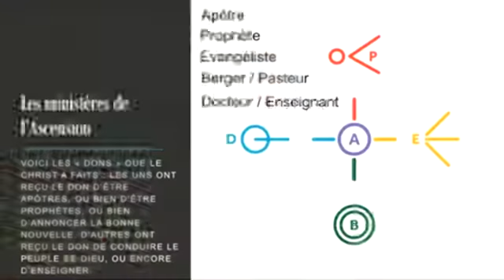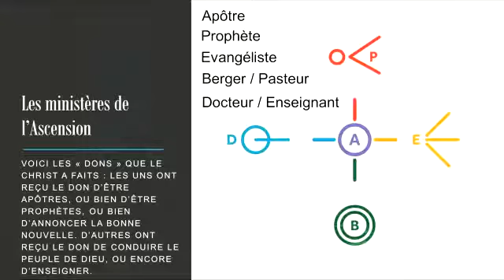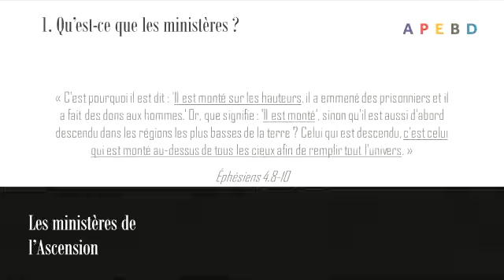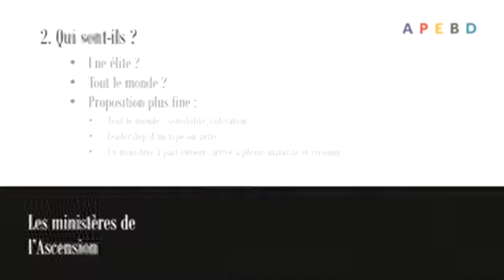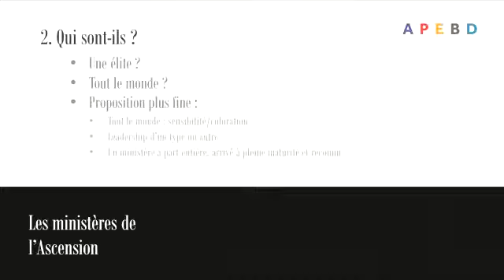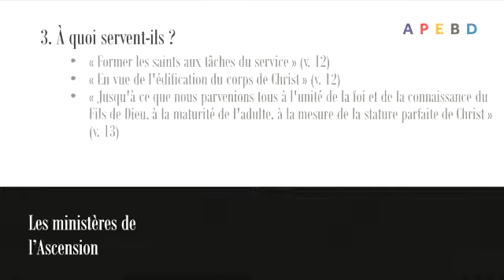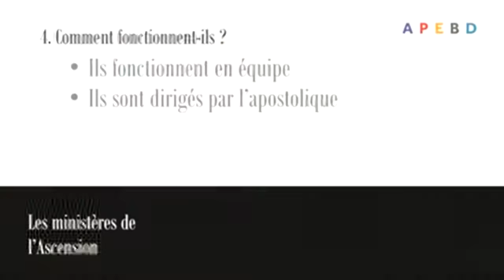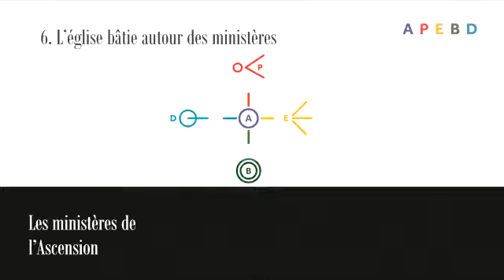Jean-Luc Sergent - Le projet de Dieu... pour son Église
Message du 8 novembre 2020 par Jean-Luc Sergent sur le passage de Éphésiens 4.1-16.

1 Voici ce que je vous demande avec force, moi qui suis prisonnier pour le Seigneur : vivez en accord avec l’appel que vous avez reçu de lui.
2 Soyez simples, doux et patients, supportez-vous les uns les autres avec amour.
3 Cherchez toujours à rester unis par l’Esprit Saint, c’est lui qui vous unit en faisant la paix entre vous.
4 Il y a un seul corps et un seul Esprit Saint. Dieu vous a appelés aussi à une seule espérance.
5 Il y a un seul Seigneur, une seule foi, un seul baptême.
6 Il y a un seul Dieu et Père de tous, il est au-dessus de tous, il agit par tous, il habite en tous.
7 Dieu nous a donné ses bienfaits, mais le Christ a mesuré à chacun sa part.
8 Dans les Livres Saints, on lit :
« Quand il est monté très haut,
il a emmené des prisonniers.
Il a fait des dons aux êtres humains. »
9 « Il est monté. » Qu’est-ce que cela veut dire ? Avant de monter, le Christ est d’abord descendu dans les régions les plus profondes de la terre.
10 Celui qui est descendu, c’est aussi celui qui est « monté » plus haut que tous les cieux. Ainsi il a pu remplir le monde entier.
11 Voici les « dons » que le Christ a faits : les uns ont reçu le don d’être apôtres, ou bien d’être prophètes, ou bien d’annoncer la Bonne Nouvelle. D’autres ont reçu le don de conduire le peuple de Dieu, ou encore d’enseigner.
12 Par ces dons, le Christ a voulu former ceux qui appartiennent à Dieu. Ainsi, ils peuvent accomplir leur service de chrétiens pour construire le corps du Christ.
13 Alors tous ensemble, nous aurons peu à peu une même foi et une même connaissance du Fils de Dieu. Finalement, nous serons des chrétiens adultes et nous atteindrons la taille parfaite du Christ.
14 Nous ne serons plus des bébés. Nous ne ressemblerons plus à un petit bateau poussé dans tous les sens par les vagues de la mer. Nous ne serons plus emportés de tous les côtés par le vent des idées fausses. Les gens ne nous tromperont plus avec leurs mensonges habiles.
15 Mais en disant la vérité avec amour, nous grandirons en tout vers celui qui est la tête, le Christ.
16 C’est par lui que toutes les parties du corps tiennent ensemble et sont unies. Beaucoup d’articulations servent à unir le corps, et quand chaque partie du corps fait son travail, le corps grandit et se construit lui-même dans l’amour.